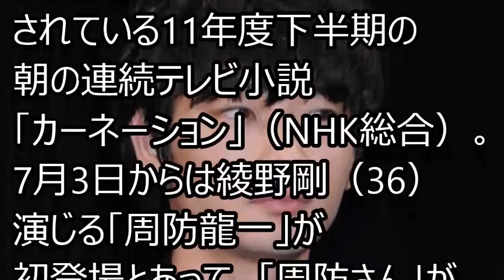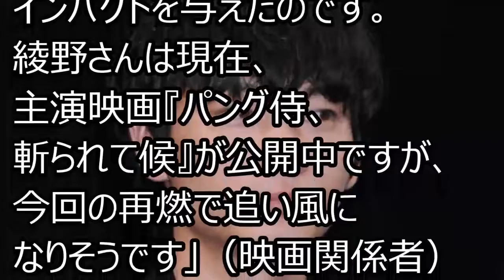綾野剛「カーネーション」6年ぶり復活に周防さん人気が再燃